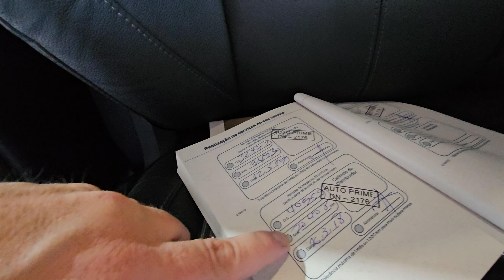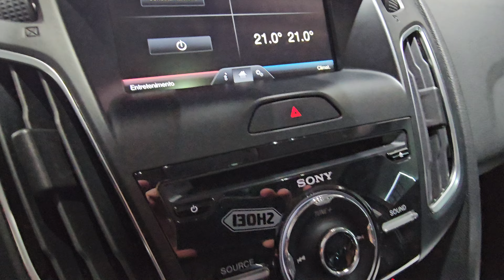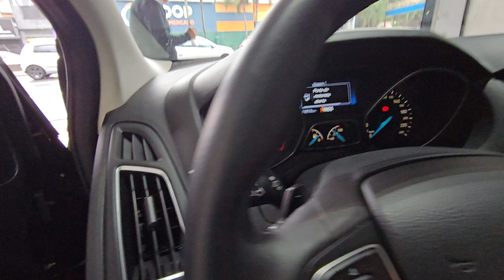Ford Focus 2.0 Titanium Plus - 2016 - Único Dono com 74.000km e Revisado - Disponível para venda